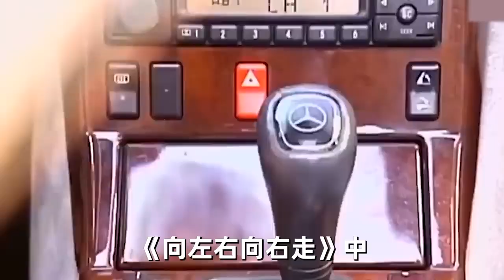李宗瑞27G高清豔照外洩！白歆惠粉嫩，吳亞馨動人！ 最讓人難忘的還是她！李宗瑞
內容皆為本人製作，嚴禁搬運，版權侵權追究一切權利。 更多精彩：
10位美國總統偷情照流出！姿勢千奇百怪，畫面香艷讓人咋舌#肯尼迪

1個不夠要14個？慾望旺盛的女星大盤點，偷吃細節曝光場面太刺激！趙雅芝